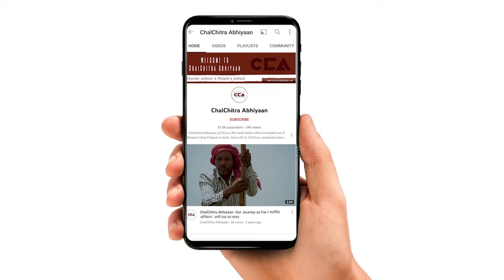राकेश टिकैत ने सिसौली में कर दी बड़ी घोषणा || Rakesh Tikait makes a big announcement at Sisauli -CCA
भारतीय किसान यूनियन ने उत्तर प्रदेश के ज़िला मुज़फ़्फ़रनगर के क़स्बा सिसौली में शनिवार को पंचायत बुलाई है। जिसमें आसपास के राज्यों के किसानों ने हिस्सा लिया। राकेश टिकैत कहना हैं कि राष्ट्रीय कमेटी ने निर्णय लिया है, 21 फरवरी को किसानों को ज़िला मुख्यालय पर ट्रैक्टर मार्च के लिए तैयार रहना है। जरूरत पड़ी तो यूपी का किसान दिल्ली कूच करने से भी पीछे नहीं हटेगा। सरकार किसानों की लड़ाई को कमजोर करना चाहती है। सरकार किसानों को डराने का काम करेगी तो हम डरेंगे नहीं। इस पंचायत पर सभी देश की निगाह हैं। अब देश का किसान हक नहीं शहीदी की बात करेगा।

टीम - मौ. सावेज़ चौहन, विशाल स्टोनवॉल

On Saturday, the Bhartiya Kisan Union called a panchayat in the town of Sisauli in Muzaffarnagar district, Uttar Pradesh. Farmers from neighbouring states participated. Rakesh Tikait stated that the national committee has decided that farmers should be prepared for a tractor march to the district headquarters on February 21. If needed, the farmers of UP will not step back even from marching to Delhi. The government wants to weaken the farmers' struggle. We will not be afraid if the government tries to scare the farmers. All eyes in the country are on this panchayat. Now, the country's farmer will talk about rights, not martyrdom.